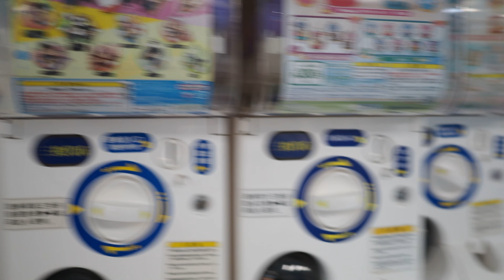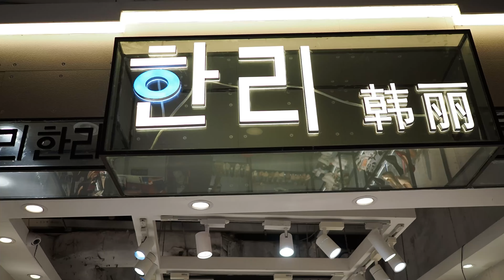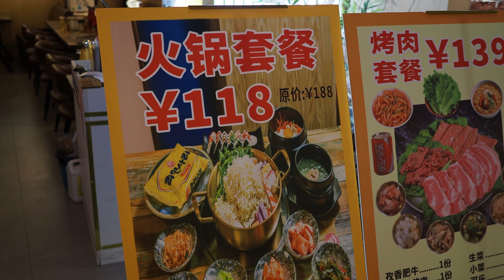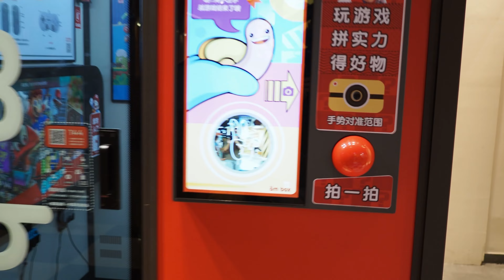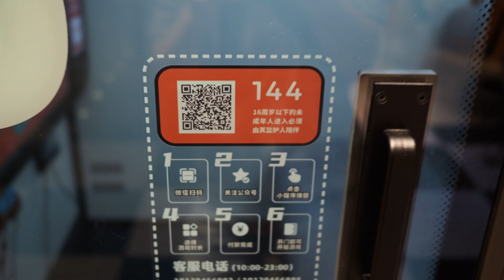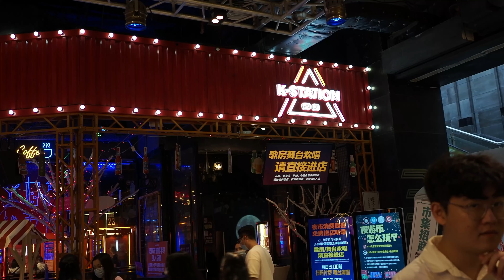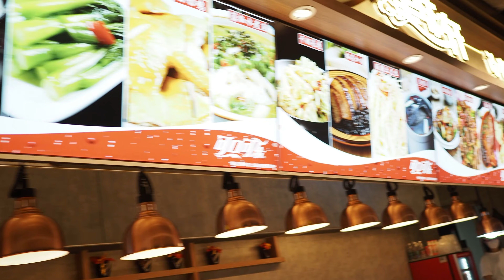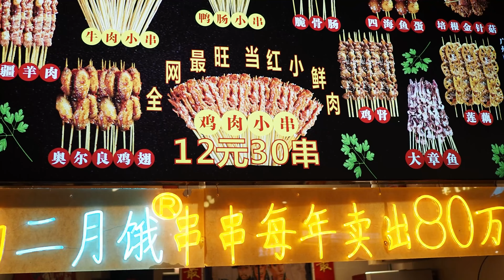Подземный рынок с трамваем в Гуанчжоу | Рынки Гуанчжоу | Китай влог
Сегодня мы посетили один из рынков в Гуанчжоу который находится под землей, рынок расположен в самом центре Гуанчжоу в двух остановках метро от башни Гуанчжоу, название рынка на китайском: 广州时尚天河商业广场, остановка метро: 体育西路站 выход Е